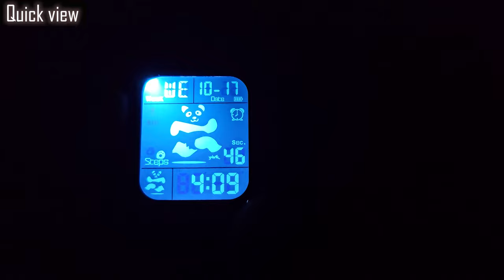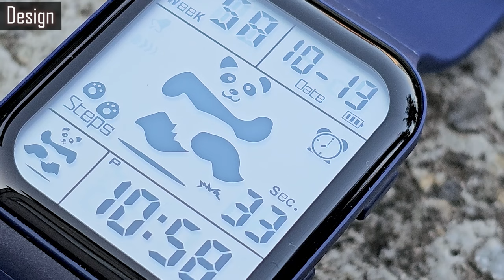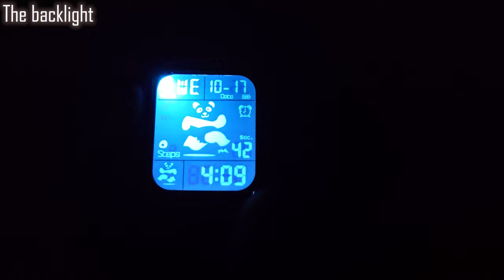Fun Panda Skmei 2216 digital watch review (not a smartwatch)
Review:
0:00​ Intro + quick preview,
0:17 Specifications,
0:55​ On my wrist,
1:18 Design,
2:26 Side by side with Skmei 1888
2:50 Available variations,
2:56​ The backlight,
3:12​  Functions,
3:36​ Time/date adjustment,
3:56 Movement, Battery,
4:10 Watch band,
5:04 On my wrist,
5:14​ Pros and Cons,
5:45 Verdict,
6:02​ Ending.